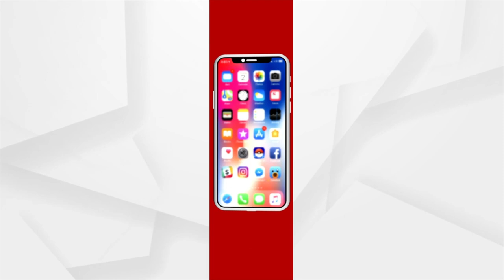Sata Katha || ବିଜୁ ସ୍ଵାସ୍ଥ୍ୟ କାର୍ଡ + ରାସନ କାର୍ଡ =ବିଜେଡି କର୍ମୀ (୧୦୦୦)